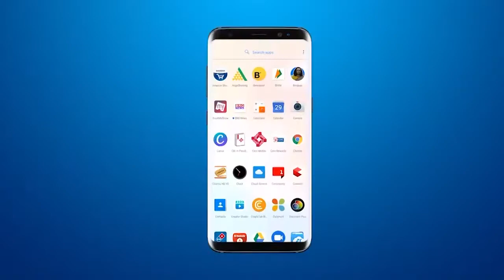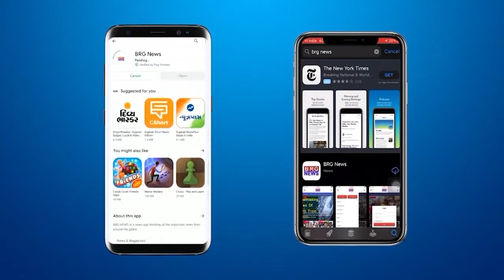करजन के साँसरोड़ गांव में सड़क पर से अवैध अतिक्रमण करवाए गए दूर | karjan News